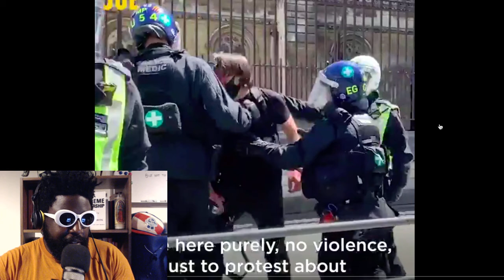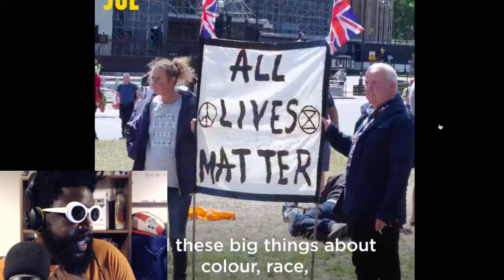Racist Football Thugs “Defend” Statues In London